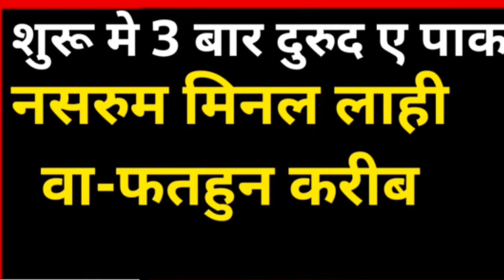exam mein top karne ki dua Hindi mein परीक्षा में टॉप करने की दुआ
hello doston assalamualekum kese ho AAP log ummeed hai ki aap sab kheriyat se honge
What dua is for memory and exam success?

परीक्षा के लिए कौन सी दुआ शक्तिशाली है?
सफलता के लिए कौन सा सूरह है?

ज्ञान बढ़ाने के लिए कौन सी दुआ है